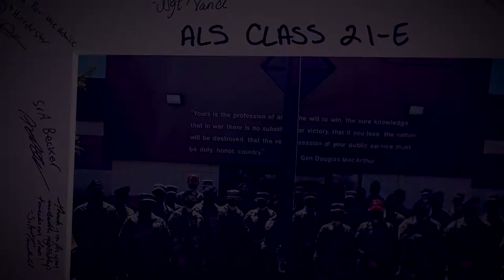Malmstrom ALS graduation banquet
MALMSTROM AIR FORCE BASE, MT, UNITED STATES
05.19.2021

As the first professional military enhancement course Airmen attend, ALS is a milestone in the career of enlisted Airmen.

Film Credits: Video by Senior Airman Jacob Thompson
341st Missile Wing Public Affairs